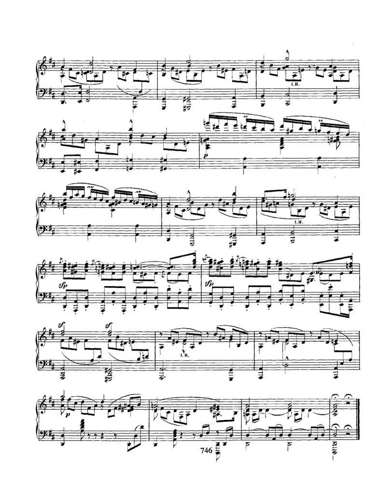schumann morning songs op 133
Instrumentation Piano